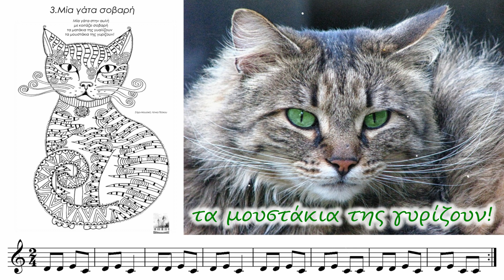ΜΙΑ ΓΑΤΑ ΣΟΒΑΡΗ - Αλεξία Χρυσομάλλη /Στίχοι&μουσική: Λένκα Πέσκου, τραγούδι με 3 νότες / με γάτα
ΜΙΑ ΓΑΤΑ ΣΟΒΑΡΗ - τραγουδά η Αλεξία Χρυσομάλλη
Στίχοι&μουσική: Λένκα Πέσκου, για την Άνοιξη με 3 νότες / με γάτα

Μία γάτα στην αυλή
με κοιτάζει σοβαρή
τα ματάκια της γυαλίζουν
τα μουστάκια της γυρίζουν!

Μιάου...

Κιθάρα: Αλεξία Χρυσομάλλη

 Η ΑΛΕΞΙΑ ΧΡΥΣΟΜΑΛΛΗ είναι από τη Θεσσαλονίκη. Ξεκίνησε με μαθήματα κλαρινέτου ως παιδί και ακολούθησε το τραγούδι αργότερα. Ξεκίνησε να τραγουδάει επαγγελματικά σε ηλικία 19 ετών. Συνεργάστηκε με σύγχρονους Έλληνες τραγουδιστές και συνθέτες όπως ο Δημήτρης Ζερβουδάκης και ο Γιώργος Καζαντζής και υπήρξε ιδρυτικό μέλος του γυναικείου πολυφωνικού συγκροτήματος StringLESS.
   Συμμετέχει σε παραδοσιακά πανηγύρια της Μακεδονίας και της Θράκης, μαθαίνοντας πλάι στους καλύτερους μουσικούς της ελληνικής παραδοσιακής μουσικής. Τα τελευταία χρόνια έχει εργαστεί στο δικό της ρεπερτόριο, γράφοντας τραγούδια και δοκιμάζοντάς τα, κυρίως στη Σαντορίνη με το συγκρότημα Namaste, όπου πέρασε αρκετά καλοκαίρια και που θεωρεί το δεύτερο σπίτι της.
   Πρόσφατα ηχογράφησε το πρώτο της άλμπουμ με 11 τραγούδια: «Metamorphosis» - σε παραγωγή του Κώστα Κόντου. Τα τραγούδια της βασίζονται στην επιρροή της από το παραδοσιακό ρεπερτόριο (και πέρα από την Ελλάδα),καθώς και από την προσωπική της πορεία ανάπτυξης, την έντονη αίσθηση του σκοπού και την λαμπερή της προσωπικότητα.

     Η ΛΕΝΚΑ ΠΕΣΚΟΥ μουσικός της Α/Βάθμιας Εκπαίδευσης, ξεκίνησε τα πρώτα μαθήματα πιάνου 6 ετών. Έπειτα συνέχισε τις σπουδές στη μουσική, πιάνο και ανώτερα θεωρητικά στο Κρατικό Ωδείο Θεσσαλονίκης, το Σύγχρονο Ωδείο Θεσσαλονίκης, το Ωδείο Φίλιππος Νάκας, παίρνοντας Πτυχίο Αρμονίας, Αντίστιξης, Φούγκας, Ενοργάνωσης Πνευστών, Πτυχίο Πιάνου, Δίπλωμα Πιάνου και Δίπλωμα Σύνθεσης όλα με Άριστα. Έχει συγγράψει πολλά μουσικά βιβλία και έχει ηχογραφήσει και κάνει την παραγωγή σε πολλά Χριστουγεννιάτικα τραγούδια γνωστά-αγαπημένα αλλά και νέα τραγούδια δικά της. Έχει συνεργαστεί με την FM Records, τον Εναλλακτικό Κύκλο, τις Εκδόσεις Cambia και τις Εκδόσεις Φίλιππος Νάκας, σε έντυπη μορφή αλλά και digital release.

Lenka Peskou